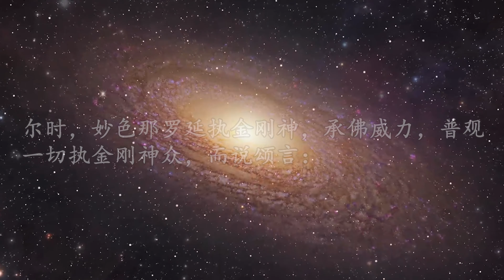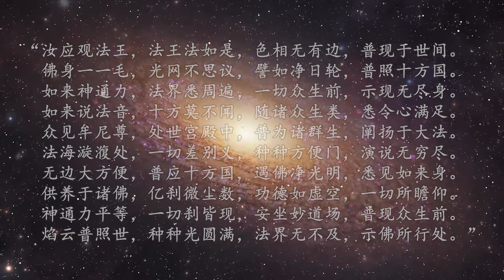《大方廣佛華嚴經》卷四︱大藏經，龍藏，第84部，25~27册︱唐於闐國三藏沙門實叉難陀譯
南無大方廣佛華嚴經